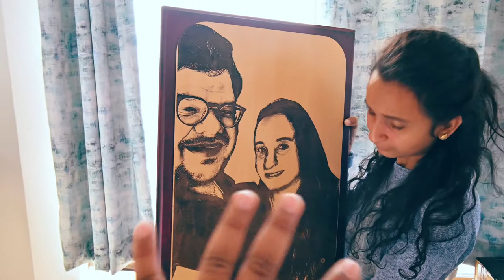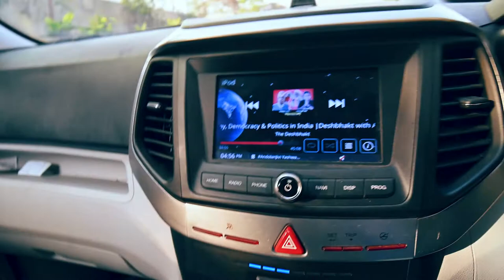UNBOXING MYSTERY BOX I WHEN YOUR FRIEND SENT GIFT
A short funny vlog of the mystery box sent by one of our special friend and NT squad member. do watch the full video to know what exactly in the BOX.